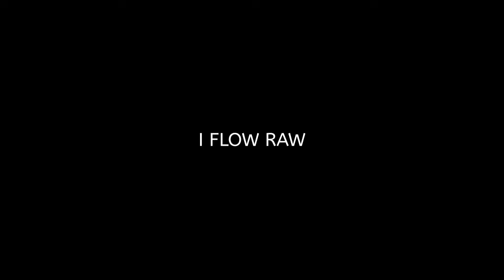SUPERNAL-I FLOW RAW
I FLOW RAW